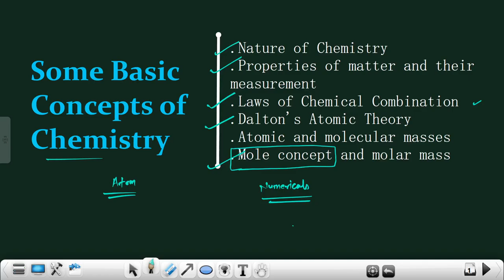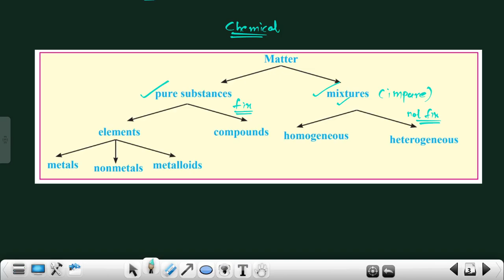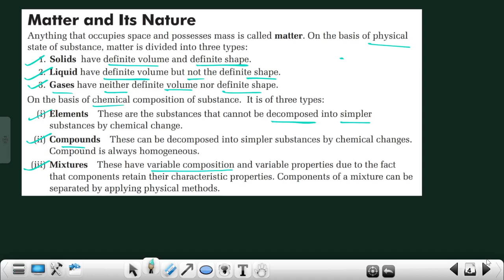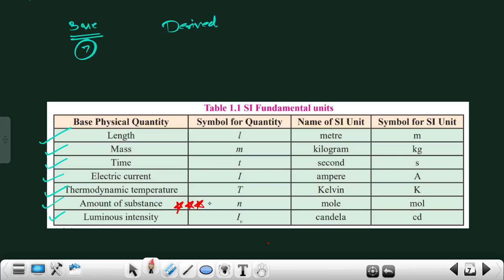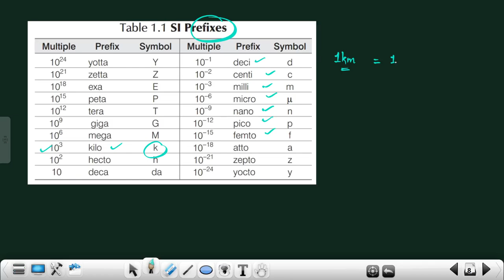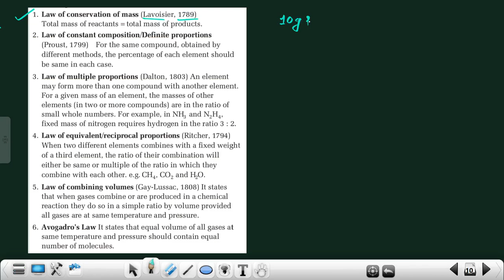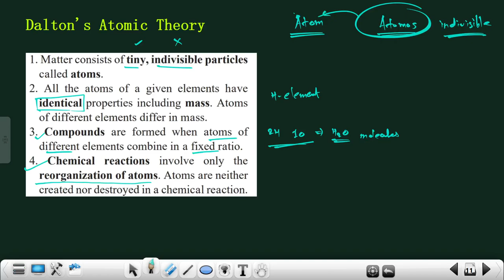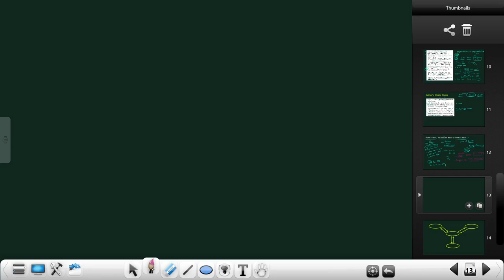SOME BASIC CONCEPTS OF CHEMISTRY | One-Shot Video Series | MHT-CET | Maharashtra State Board | JEE